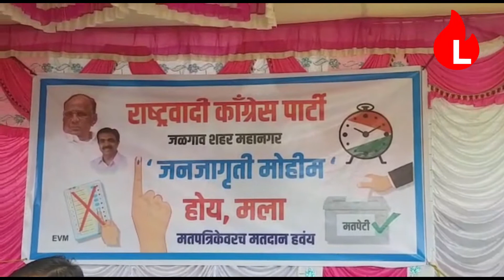जनतेच्या पाठिंब्यावर विश्वास असेल, तर मतपत्रिकेवर मतदान घ्या : गुलाबराव देवकर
जळगाव (प्रतिनिधी) : जनतेच्या पाठिंब्यावर एवढाच विश्वास असेल,तर मतपत्रिकेवर मतदान घेण्यास काय हरकत आहे? असा प्रश्न उपस्थित करत माजी पालकमंत्री गुलाबराव देवकर यांनी ईव्हीएमवर संशय व्यक्त केला. आज जिल्हाधिकारी कार्यालयासमोर बॅलेट पेपरवर मतदान घेण्यात यावे, या मागणीसाठी नागरिकांकडून राष्ट्रवादीकडून फॉर्म भरून घेण्यात येत आहेत.

या संदर्भात अधिक असे की, मागील लोकसभा निवडणुकीतील भाजपच्या प्रचंड विजयानंतर ईव्हीएमवर संशय व्यक्त करणाऱ्या विरोधी पक्षांनी आता आगामी विधानसभा निवडणुक ईव्हीएमऐवजी बॅलेट पेपरद्वारे घ्यावी यासाठी व्यापक आंदोलन छेडण्याची रणनिती आखली आहे. काही दिवसांपूर्वी मुंबईत एका संयुक्त पत्रकार परिषदेत विरोधी पक्षांच्यावतीने ईव्हीएमविरोधात मोर्चाची घोषणा करण्यात आली होती. तसेच महाराष्ट्रातील लोकांच्या घरोघरी जाऊन बॅलेट पेपरने निवडणूक व्हाव्यात, यासाठी विरोधी पक्षातील कार्यकर्ते फॉर्म भरून घेणार आहेत.

फॉर्मवर त्या व्यक्तीचे नाव, फोटो आणि सही असणार आहे. त्यांतर २१ ऑगस्टला विरोधकांचा मुंबईत भव्य मोर्चा निघणार असून, महाराष्ट्र निवडणूक आयोगाकडे हे जनतेने भरलेले फॉर्म देण्यात येतील. यातील हा पहिला टप्पा असणार आहे. यानुसार आज जळगाव शहरात राष्ट्रवादीच्या वतीने जिल्हाधिकारी कार्यालयासमोर नागरिकांकडून फॉर्म भरून घेण्यात आले.

यावेळी माजी पालकमंत्री गुलाबराव देवकर यांनी ईव्हीएमवर संशय व्यक्त केला. ते म्हणाले की, ज्यापद्धतीने भाजपचे नेते आम्ही इतक्या जागा जिंकू, तितक्या जागा जिंकू असं म्हणताय. यावरून निवडणूक फिक्स असल्याचे सारखे वाटत आहे. लोकशाहित मतदान पारदर्शी झाले पाहिजे. कोणत्याही किंतु,परंतुला जागा नको. त्यामुळे पारदर्शक निवडणूक होण्यासाठी बॅलेट पेपरवर निवडणुका झाल्या पाहिजेत,अशी मागणी श्री.देवकर यांनी केली. यावेळी जिल्हाध्यक्ष रवींद्रभैय्या पाटील, कार्याध्यक्ष विलास पाटील, संजय चव्हाण यांच्यासह जिल्हाभरतील कार्यकर्ते पदाधिकारी उपस्थित होते.